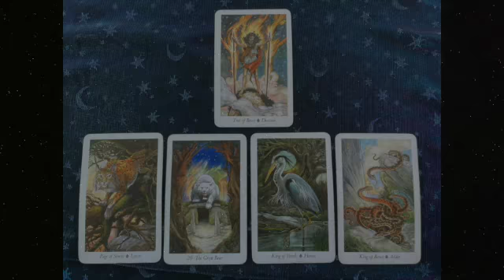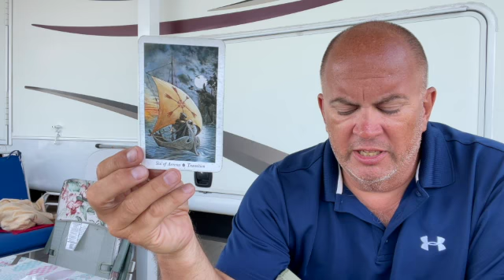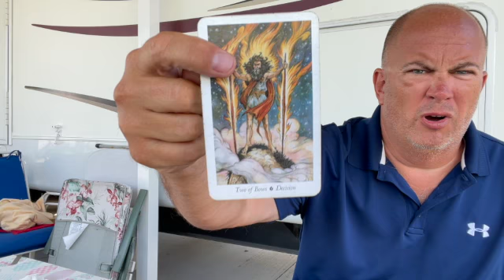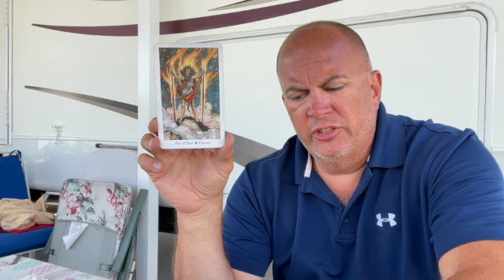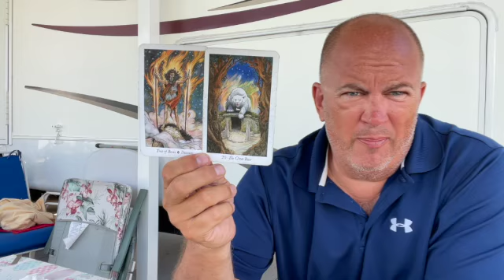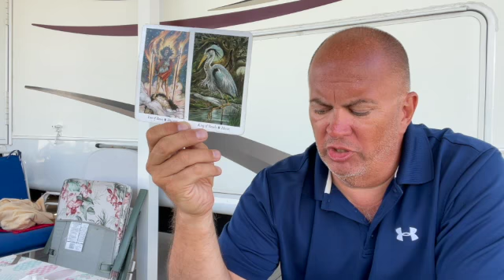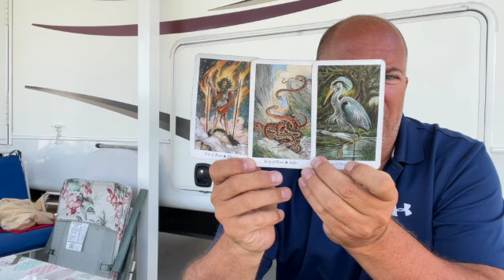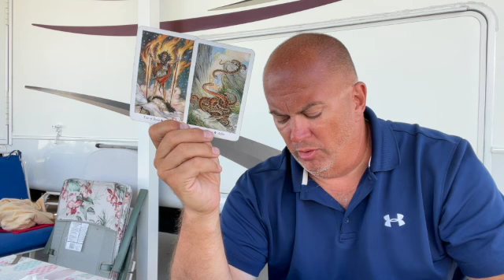The Spirit's Path Pisces May Horoscope